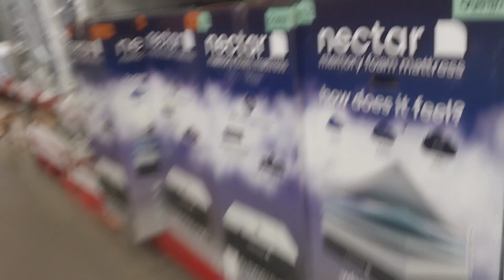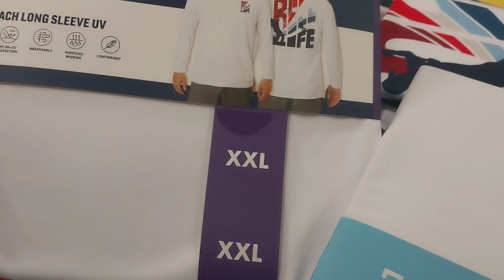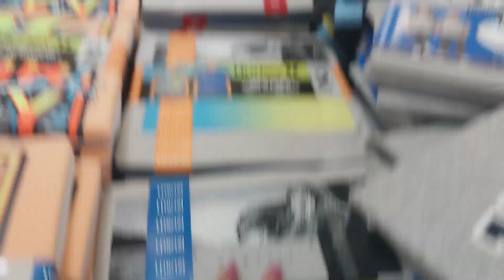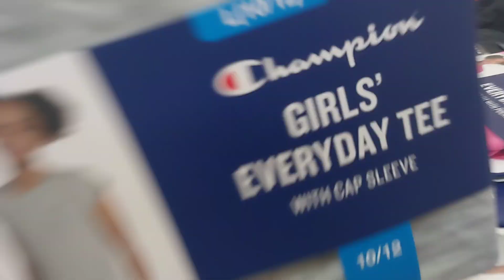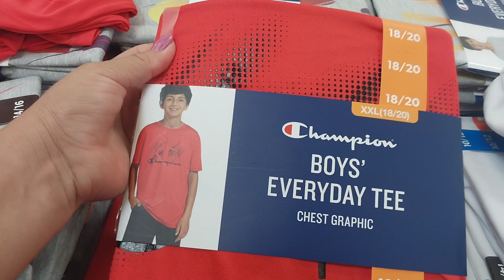tienda de sams